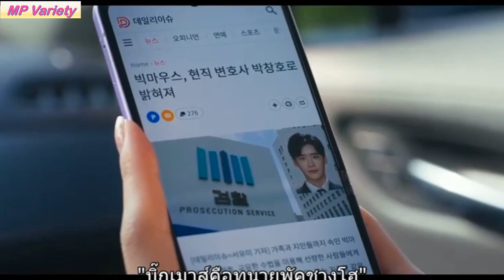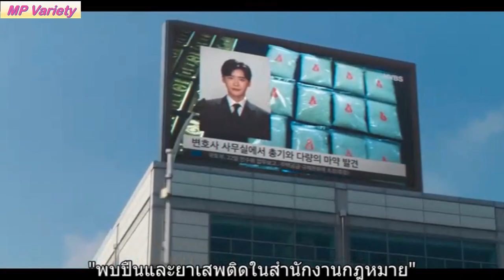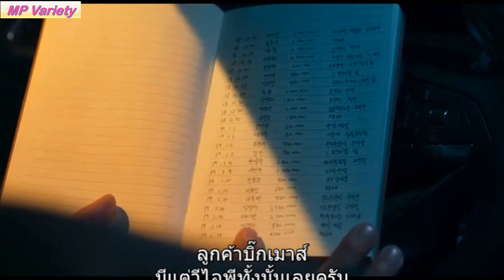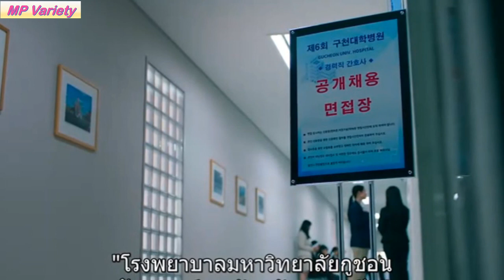เป็นทนายแล้วไม่ได้ดี ก็เป็นนักต้มตุ๋นมันเลยแล้วกัน [สปอยซีรีส์ EP.2] Big Mouth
ชื่อเรื่อง : Big Mouth
จำนวนตอน : 16
ช่องทางรับชม : Disney+Hotstar

ฺBig mouth เป็นเรื่องราวของพัคชางโฮทนายความหางแถวนำแสดงโดยอีจงซอก  ที่ต้องมารับผิดชอบคดีฆาตกรรม และขุดคุ้ยหาความจริงที่ซ่อนอยู่ แต่แล้วเขาก็ต้องกลายเป็นเป็นนักต้มตุ๋นอัจฉริยะในชื่อ ‘Big Mouth’ เพียงชั่วข้ามคืน และเพื่อที่จะปกป้องครอบครัวของเขา เขาจำเป็นต้องเปิดโปงเบื้องหลังของพวกกลุ่มคนชนชั้นสูงให้ได้ ร่วมด้วยอิมยุนอาที่รับบทโกมีโฮพยาบาลสาวภรรยาของพัคซางโฮ เมื่อเธอรู้ว่าสามีของตัวเองถูกเข้าใจผิดว่าเป็นนักต้มตุ๋น เธอจึงได้วางแผนพยายามลบล้างมลทินออกจากชื่อของเขาด้วยตัวของเธอเอง เรื่องราวจะเป็นอย่างไร ต้องมาดูกัน